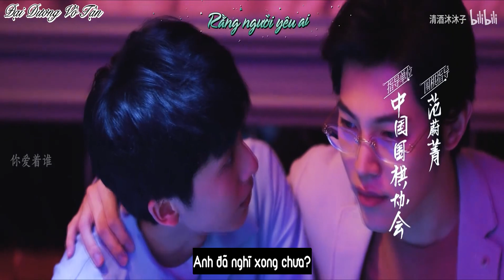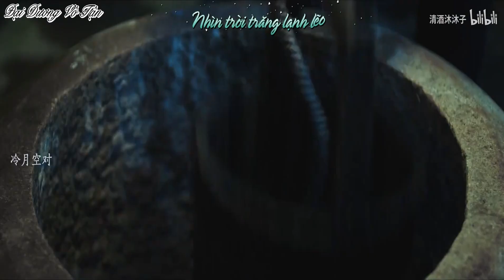[Kỳ Hồn - Hikaru No Go] Yến Vô Hiết 燕无歇 - Du Lượng x Thời Quang (Vietsub)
"Cả thế giới đều biết Du Lượng quan tâm Thời Quang, chỉ có Thời Quang ngu ngơ không biết."
Translate: Ngân
Subtitle: Đỗ Tiểu Bạch - LTVK
Drama/Film: Kỳ Hồn - Hikaru No Go